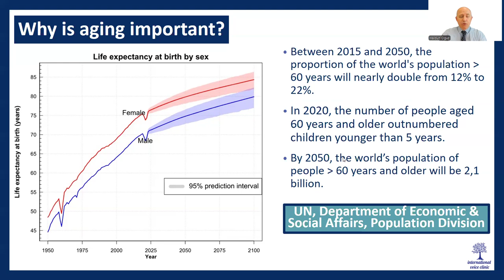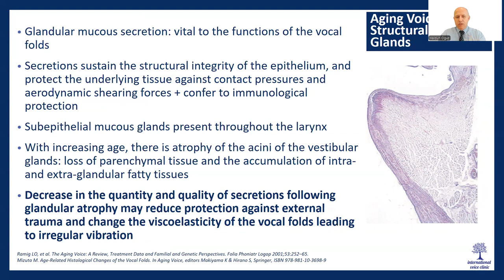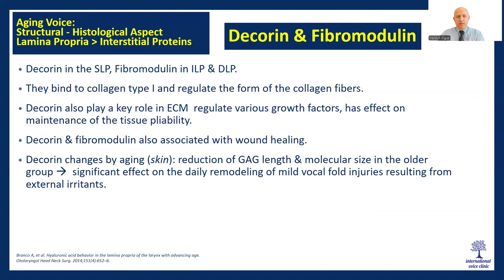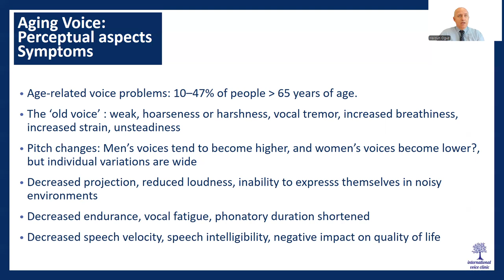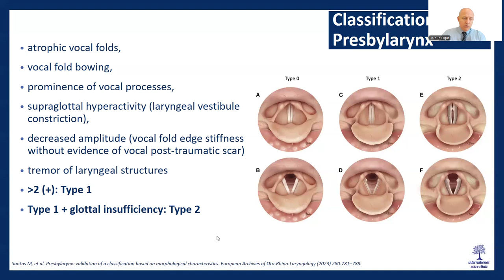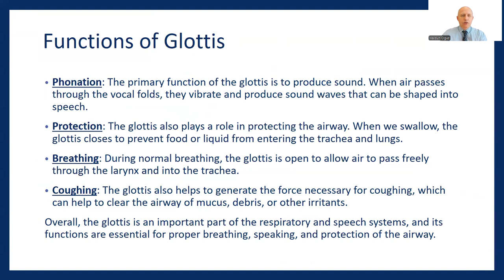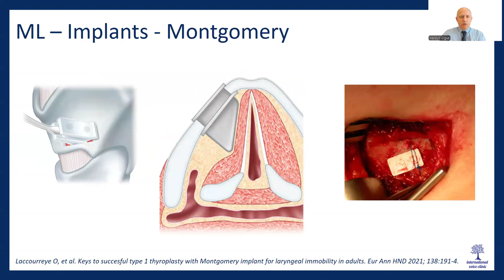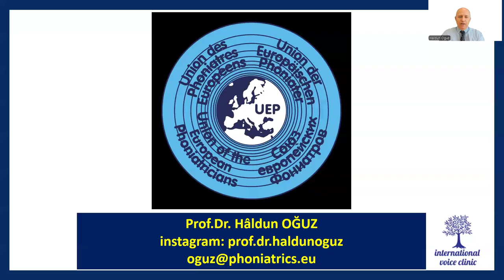Aging Voice - Vocal Aging - Presbyphonia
My online presentation for the 100th anniversary of the ÖGLPP - Austrian Society of Logopedics Phoniarics and Pedaudiology.
Prof.Dr. Haldun OGUZ, MD
President, Union of European Phoniatricians
President, Professional Voice Society, Turkiye
Chair, IFOS2026 Phoniatrics Committee
Department of Otolaryngology, Faculty of Medicine, Lokman Hekim University, Ankara, Turkiye
Director, Fonomer, Phoniatrics & Audiology Clinic, Ankara, Turkiye